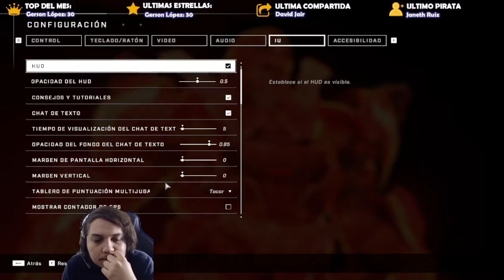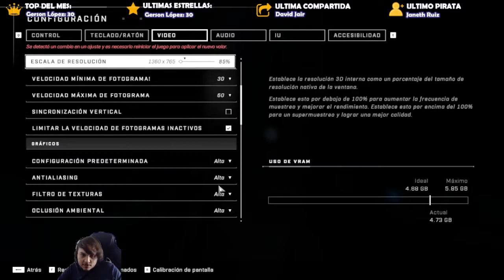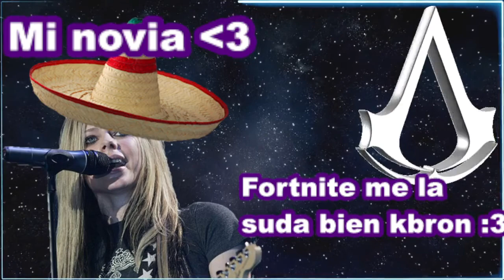Halo Infinite campaña completa 1/3